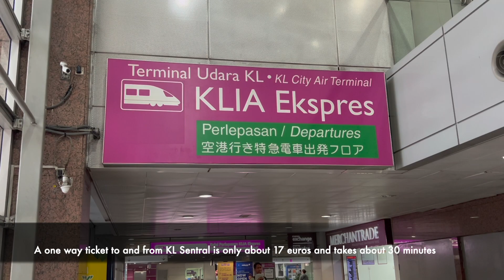AirAsia is a terrible airline! Kuala Lumpur to Bangkok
I fly from Kuala Lumpur International Airport in Malaysia to Bangkok Don Mueang Airport in Bangkok on AirAsia. It showed what a crappy airline AirAsia really is.

And when I say crappy I don't mean the flight itself (which was quite uneventful) or the check in process or anything. It's their truly atrocious and abysmal customer service.

AirAsia, I don't like you very much!